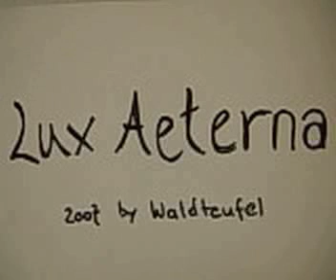Lux Aeterna - Eternal Light (feat. Katie Bee)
Lux Aeterna - Track in electro-techno style (simple basic version). It has absolutely nothing to do with Clint Mansell's "Requiem for a dream"!!

To all the fellas who think I had to change the title: I will NOT change it coz
- I didn't know about the existing Lux Aeterna
- I can name my music however I want
- this one has absolutely nothing to do with some other Lux Aeterna. It sounds 100% different.

Any questions?